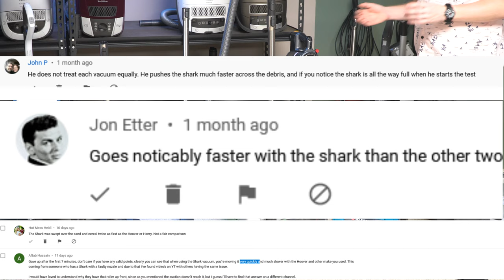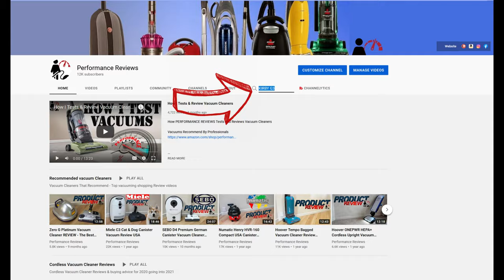Vacuum Cleaner Handling Differences - Why Vacuums Push different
1:50  Suction nozzles
3:10 Turbo nozzle
3:36 Upright vacuum
5:03 Bad nozzle Ideas (Shark)
6:05 LG A9
6:15 Hoover Tempo
6:33 KIrby G3 Self-Propelled
7:58 Self-Propelled Vacuum vs Non Self-Propelled vacuum
9:10 swivel necks
12:47 Hard floor
15:27 What vacuum where used in this video

Vacuums Recommend By Professionals